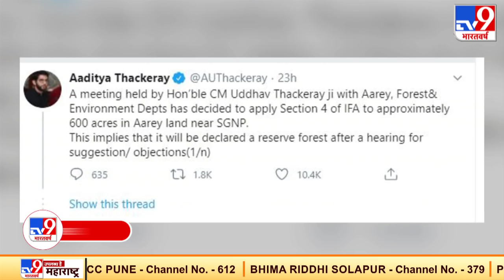Uddhav सरकार का मुम्बईकरों को 'संजीवनी तोहफा'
Uddhav सरकार का मुम्बईकरों को 'संजीवनी तोहफा' मुंबई के संजय गांधी नेशनल पार्क के पास स्थित आरे की 600 एकड़ जमीन को लेकर उद्धव सरकार ने बड़ा फैसला लिया है. सरकार ने गोरेगांव स्थित आरे में 600 एकड़ भूखंड को रिजर्व फॉरेस्ट घोषित कर दिया गया है. इसकी जानकारी खुद महाराष्ट्र के पर्यावरण और पर्यटन मंत्री आदित्य ठाकरे ने ट्वीट करके दी